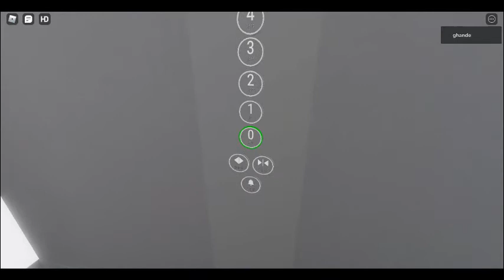Luxiar elevator at Q-Park Parkway